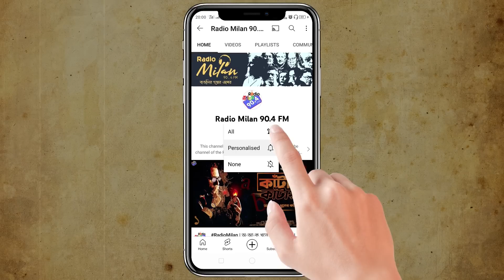RadioMilan | Sherlock Holmes | The Valley Of Fear - Begining Part 2 | Sir Arthur Conan Doyle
Radio Milan
Sherlock Holmes
The Valley Of Fear - Beginning Part 2

Actors - Sayan , Avik , Dipankar , Sangita , Rwiti , Prasanta , Dipak , Apurva , Rothin  , Chinmoy
Translation & Radio Adaptation - Chinmoy

radio milan
radio milan audio story
radio milan latest story
audiobook bangla
bangla audio story channel
bangla audiobook
suspense
thriller
horror
bangla song
bangla movie
detective story
bangla natok
Mystery
Thriller & Suspense Audiobook